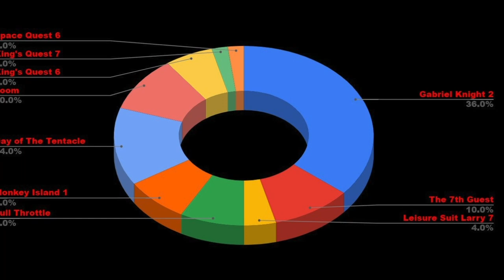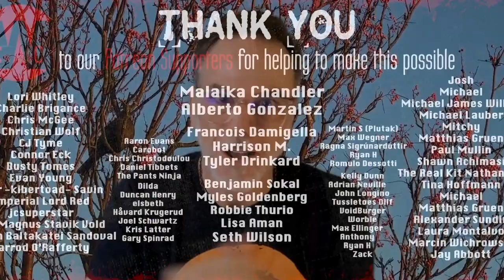March 2022 Newsletter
Lots of updates on all that's happening in CwC land.